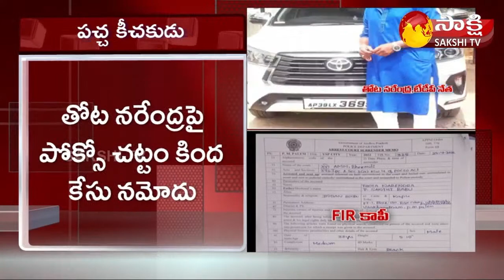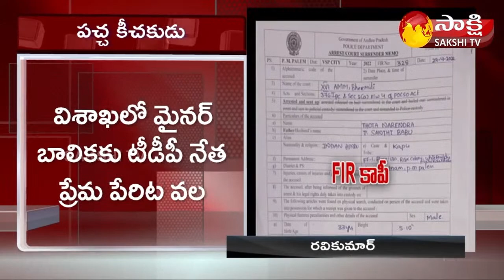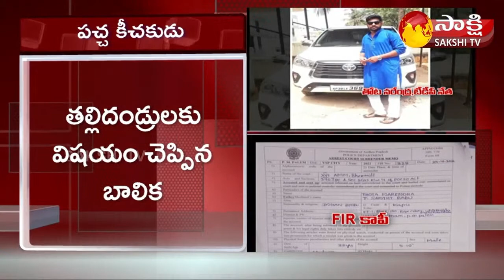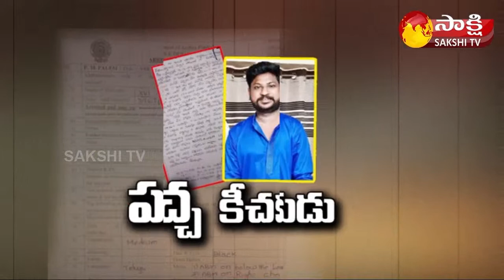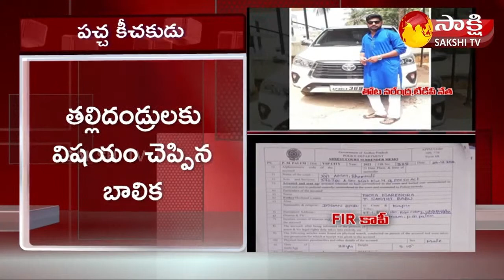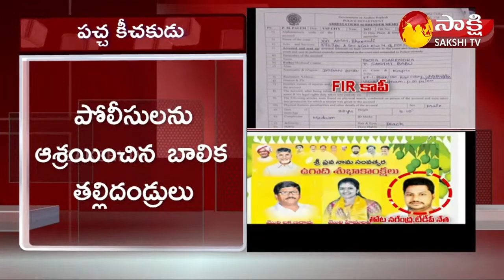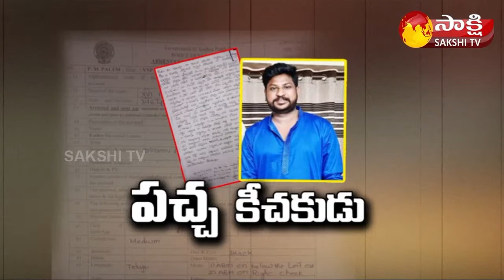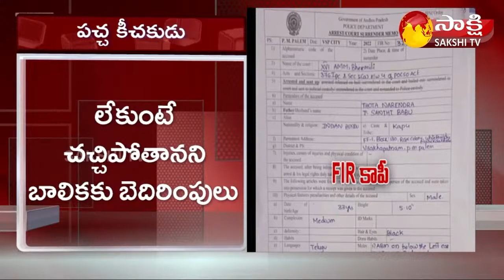LIVE : బరితెగించిన పచ్చ నేతలు..| TDP Leaders Insurrection in AP | Sakshi TV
LIVE : TDP Leaders Insurrection in AP | Sakshi TV